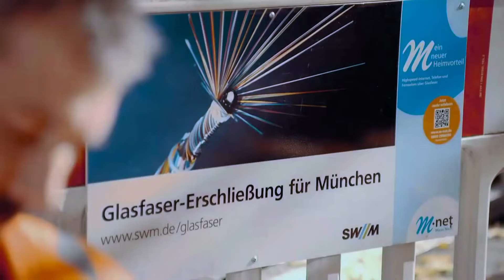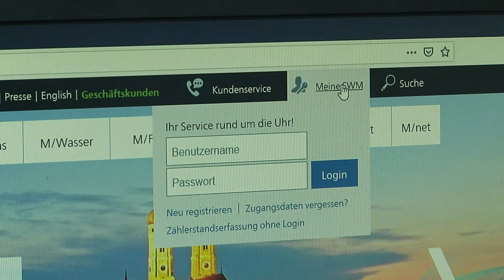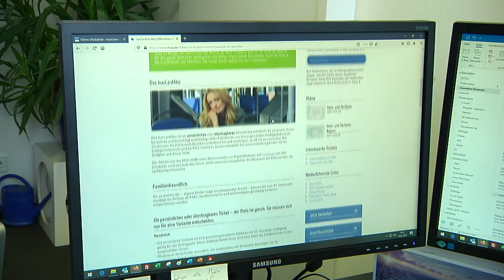SWM Services für München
Per Schalter geht daheim das Licht an, aus dem Hahn kommt verlässlich quellfrisches Trinkwasser, die Wohnung ist gemütlich warm und dank U-Bahn, Bus und Tram ist München mobil. Dass das so ist und auch so bleibt, dafür arbeiten die Stadtwerke München rund um die Uhr in Stadt und Region. Mehr als 1,5 Millionen Menschen profitieren jeden Tag von den Produkten und Dienstleistungen der Stadtwerke München. Bei den Preisen für Strom, Erdgas und Trinkwasser sind die SWM im Großstadtvergleich mit Abstand die günstigsten Grundversorger. Und auch beim Service sind sie ungeschlagen.

Dieser Film wurde von muenchen.tv zur Verfügung gestellt.